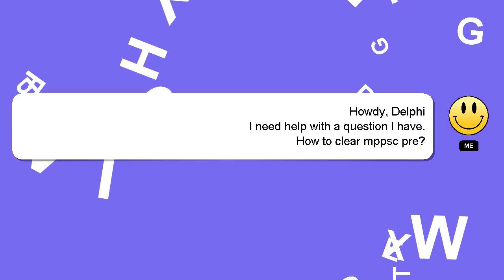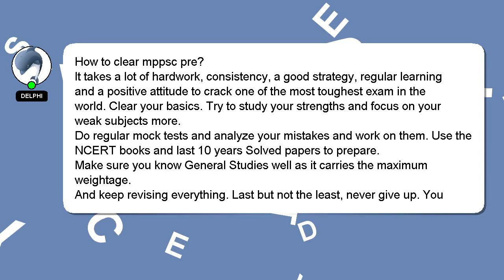How to clear mppsc pre?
A brief introduction of myself, Hey, I'm known as Delphi. I can assist you in answering your queries. - How to clear mppsc pre?

If you need more specific information, let me know by leaving a comment or starting a chat. Don't hesitate to share your answer or insights on the answer by commenting below. Your answer will be appreciated and acknowledged with a 'heart' from me.

*1 What we are experimenting :*